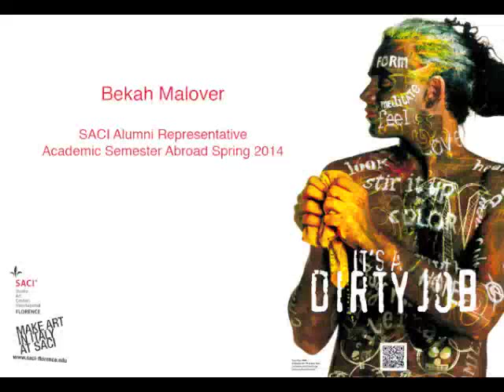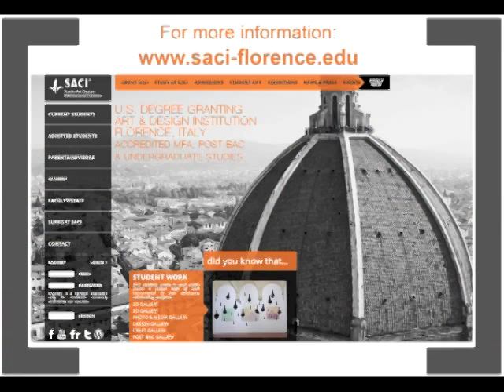SACI Alumni Representative Bekah Malover speaks about her experience at SACI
Studio Art Centers International (SACI) Alumni Representative Bekah Malover speaks about her experience at SACI in Florence.